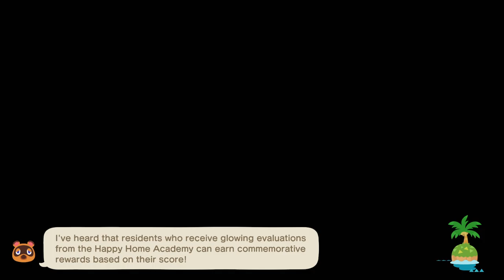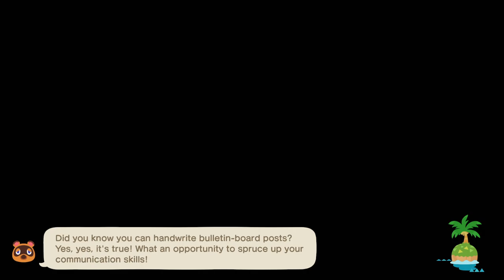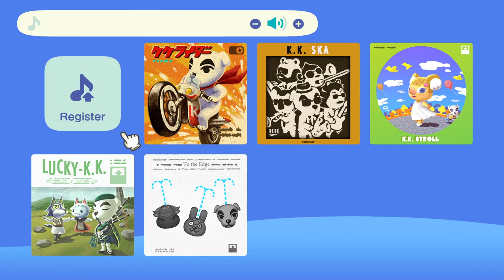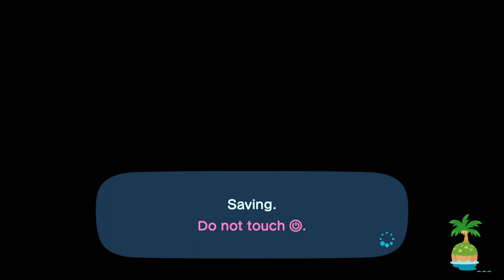TildeShambles - Animal Crossing: New Horizons - Part 15